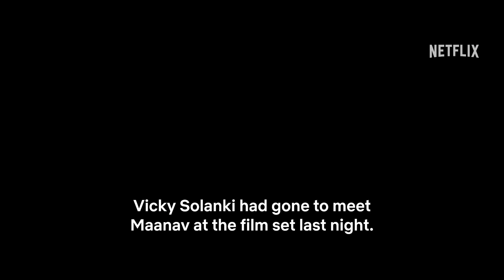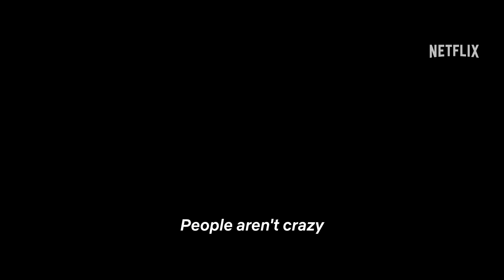An Action Hero | Official Trailer | Ayushmann Khurrana, Jaideep Ahlawat | Netflix India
Lights, Camera, An Action Hero is here!

Join the chase and experience the thrill of AnActionHero, now streaming, only on Netflix.